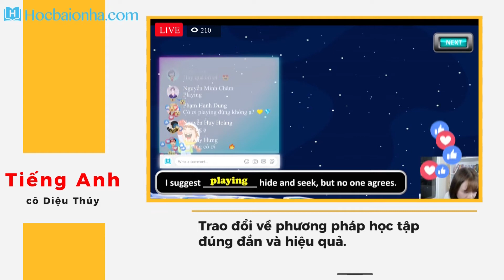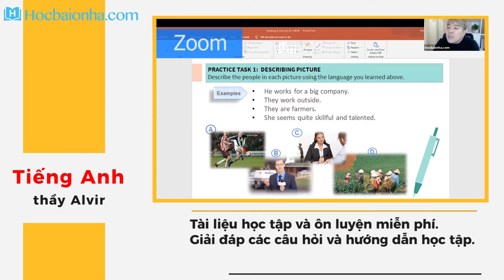HBON Club | Introduction by Hocbaionha.com